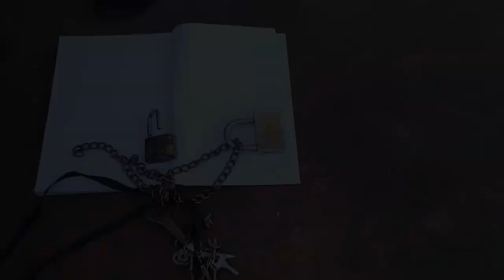Huyu landlord @JonyasaLandlordwaMleviChakari ananyemelea hadi tenant,unakujia rent mara ngapi?